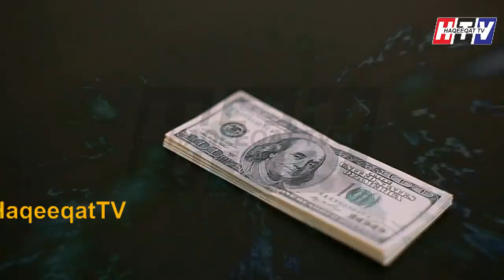Performance and Achievements of Usman Buzdar after Becoming CM Punjab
PM Imran Khan has named Usman Buzdar for CM Punjab and it was really a difficult one but Buzdar proved he was really a great choice for everyone. He is working hard for everyone and doing his job perfectly.